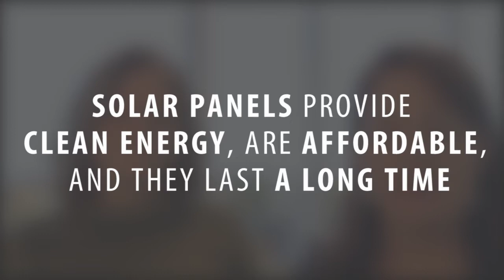Southern California Real Estate: Should You Add Solar Panels to Your Home?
Should you consider installing solar panels on your home? Today I’m joined by Jeanette Coffey of Sunrun to talk about how this technology can benefit you and what your purchasing options for it are. The main benefit of solar panels is they provide your home with clean, affordable, long-lasting energy. Whether they actually add value to your home from an investment perspective, however, depends on how you purchase your solar energy. To find out more, watch this short video.

Melinda Elmer
The Elmer Team
66621 E. Pacific Coast Highway
STE 150